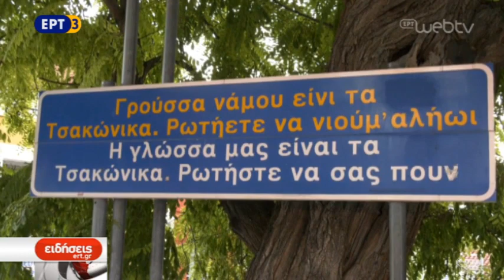ΜΕΛΙΤΖΑΖΖ 2018 στο Λεωνίδιο Αρκαδίας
Στο Λεωνίδιο της Αρκαδίας , διοργανώνεται  για 13η χρονιά το Μελιτζάζζ, μία
πολύχρωμη, πολυεθνική συνάντηση πολιτισμών στην πρωτεύουσα της Τσακωνιάς.  Προσκεκλημένοι καλλιτέχνες και chef συνεισφέρουν στη γιορτή με μουσική, χορό και γεύσεις, ενώ διάσπαρτες εκδηλώσεις απλώνονται στα σοκάκια, τις πλατείες και τα πυργόσπιτα του παραδοσιακού
γραφικού οικισμού.

ΡΕΠΟΡΤΑΖ:  ΠΕΓΚΥ  ΜΠΡΟΥΣΑΛΗ